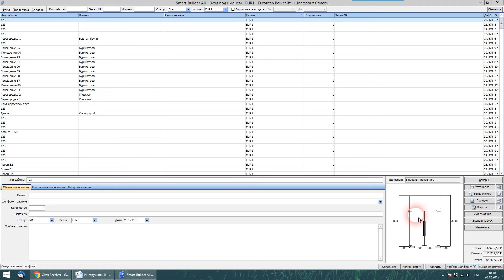Шопронт Замена дверных доводчиков на подпятник